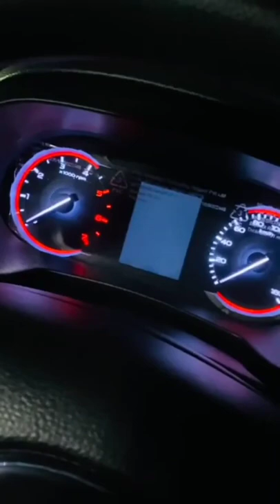CAR LOVER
Mein Sharabi viral song 2021 DJ song DJ ka video Dabangg vs Tuborg left right Kingfisher DJ badliya Bachpan Ka Pyar Bholenath song Bholenath song 2021 Chhota DJ pickup DJ pickup DJ accident video DJ Kamal Bollywood song DJ Dabangg 2 makhupura DJ ki video Bollywood song viral video